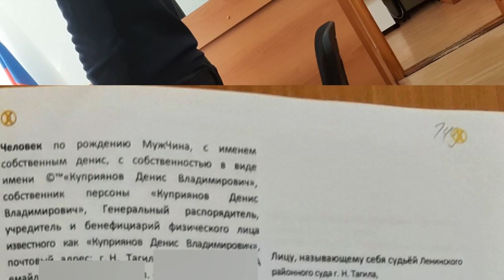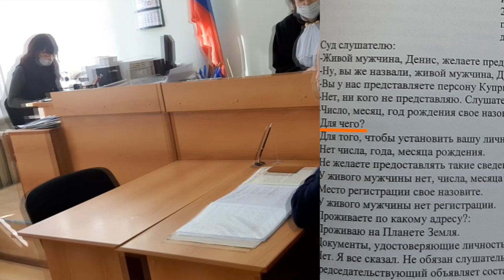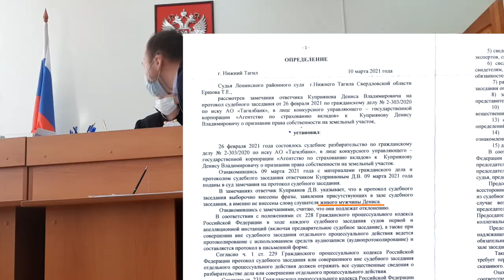МУЖЧИНА БЕЗ РЕГИСТРАЦИИ🌍 НЕ ПОЧУЯЛ ЗАКОНА НА ПИРАТСКОМ СУДНЕ🏴‍☠️ [более полная версия]